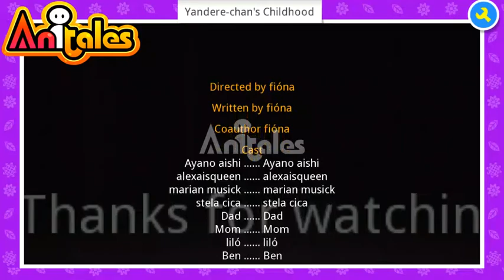Anitales: "Yandere-chan's Childhood" - fióna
''Im Sorry', jemss said'. 'Yandere-chan's Childhood' created by fióna using the Anitales app.